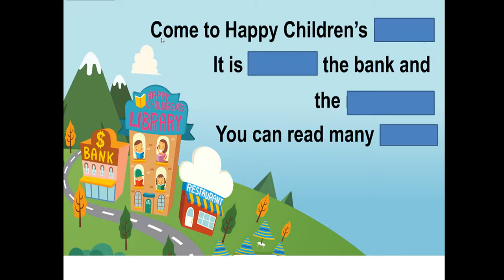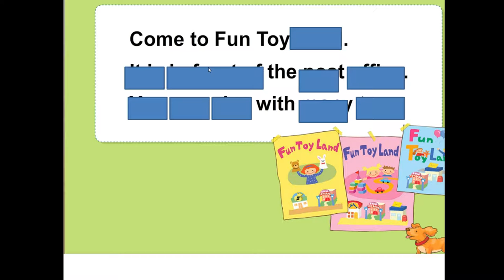미포초 5학년 영어 3-4